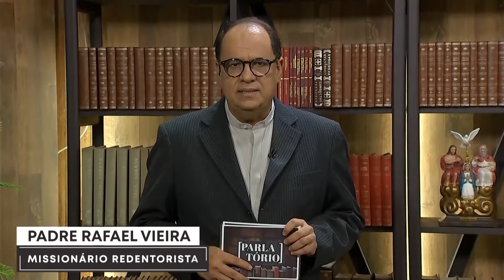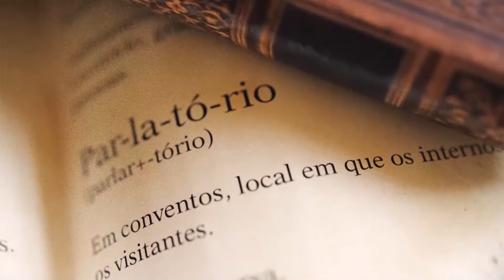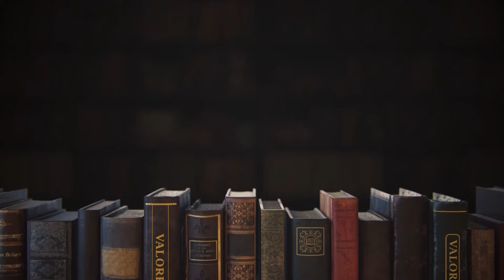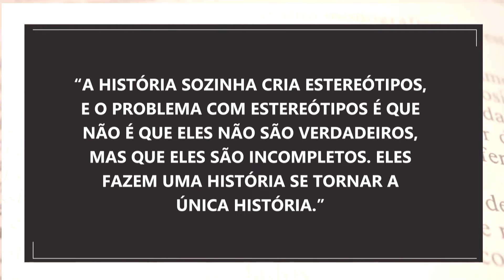Parlatório - Direitos e deveres em casos de crimes de gênero, racismo e feminicídio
06/11/2022

A política profissional reflete uma comunidade patriarcal e machista. Isso faz com que nas repúblicas, um número enorme de homens ocupe quase todas as cadeiras dos parlamentos, dos cargos do executivo e do judiciário. E além dessa ocupação que por si só já é o retrato de uma injustiça, esses homens acabam por intimidar as poucas mulheres que corajosamente os enfrentam de igual para igual. Há sempre um comentário depreciador, uma postura meio canalha e até mesmo um sentimento de elas estão lá por uma concessão deles e não por um direito legítimo historicamente negado.